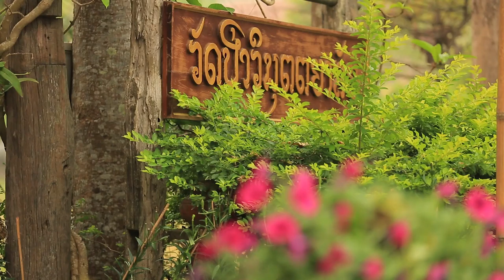DR Sumet ดูงานมหาวิชชาลัยพุทธเศรษฐศาสตร์